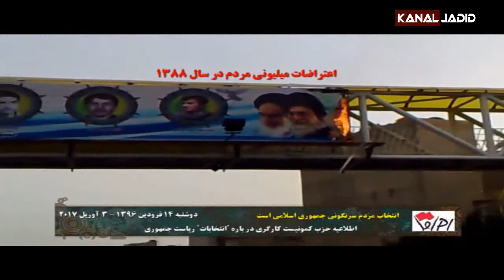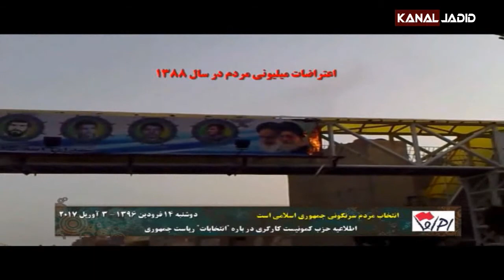پخش زنده:مضحکه انتخابات و مخالفت مردم،کیوان جاوید-۴ آوریل ۲۰۱۷